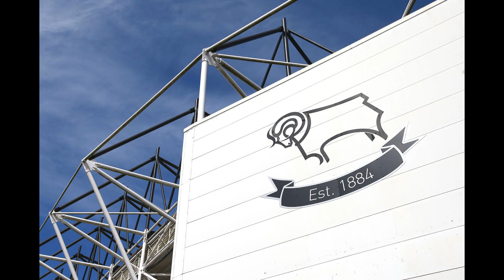What the latest EFL decision means for Derby County's Championship fut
What the latest EFL decision means for Derby County's Championship future